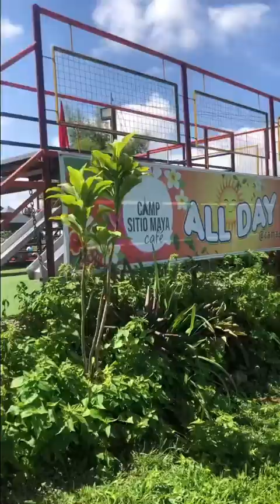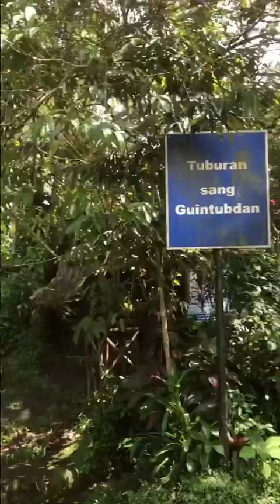CAMP SITIO MAYA || Jerah A.